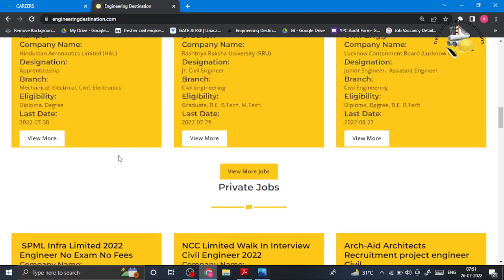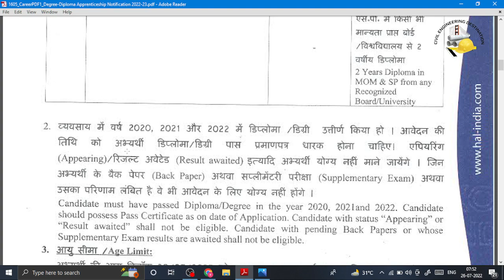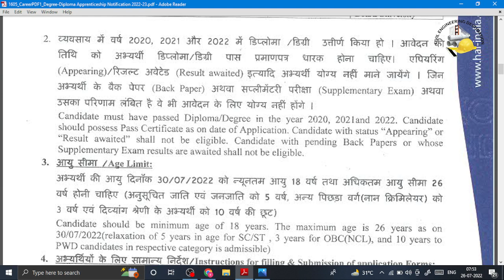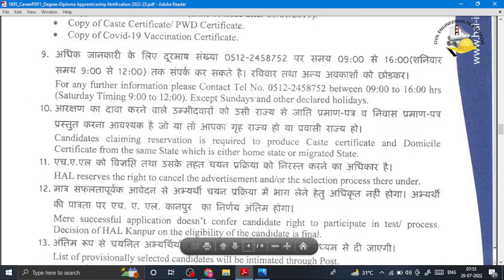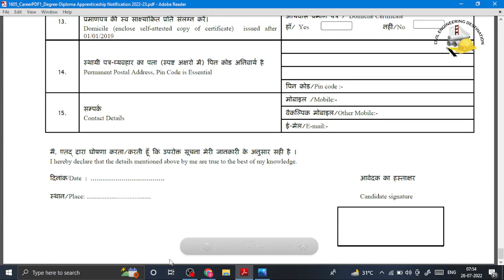HAL Recruitment for Freshers Diploma & Degree Civil Engineer at Kanpur 2022